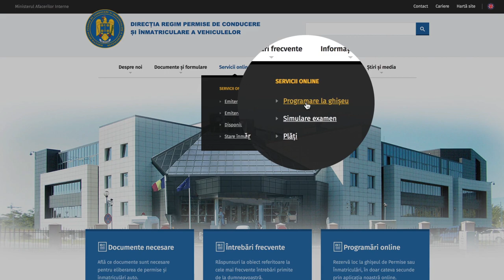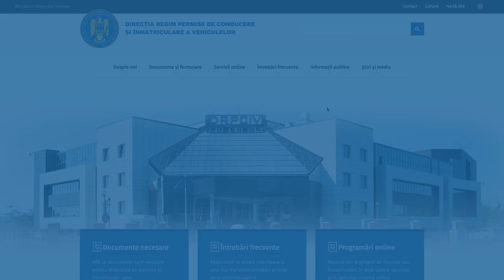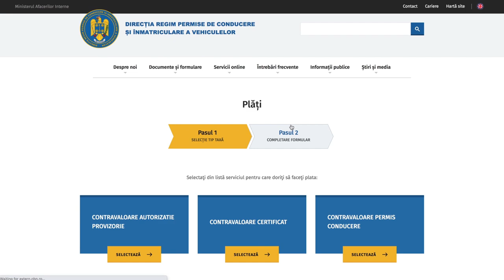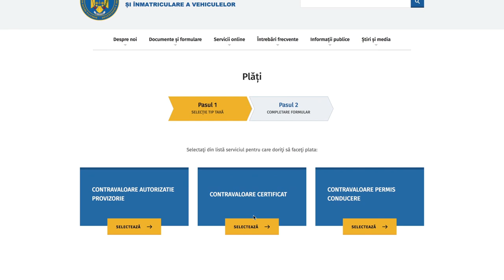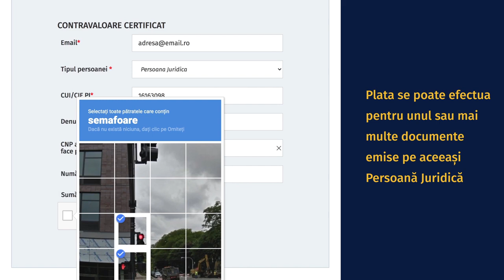serviciul de plati online DRPCIV Prahova